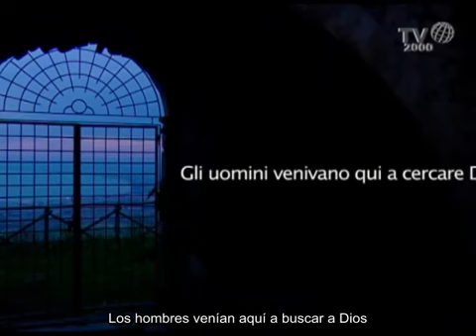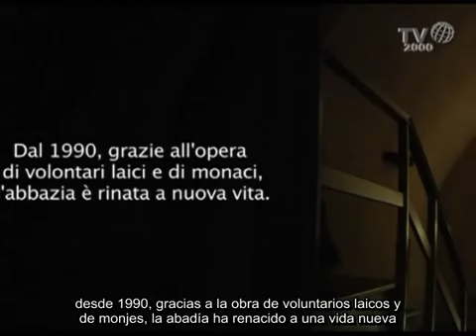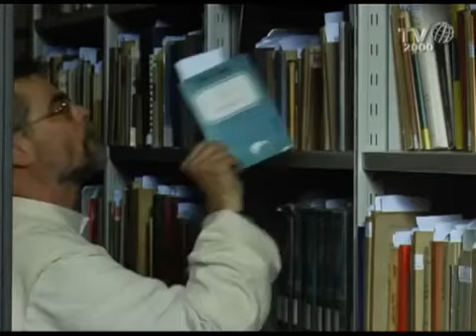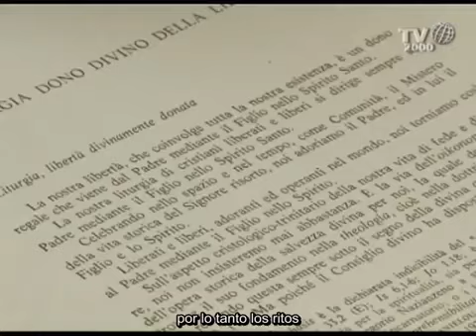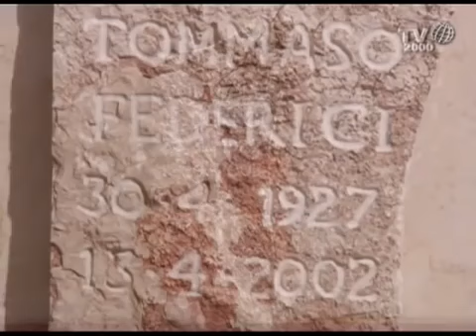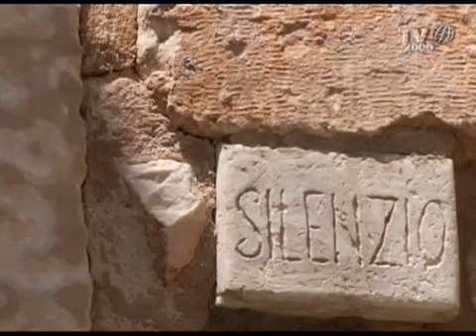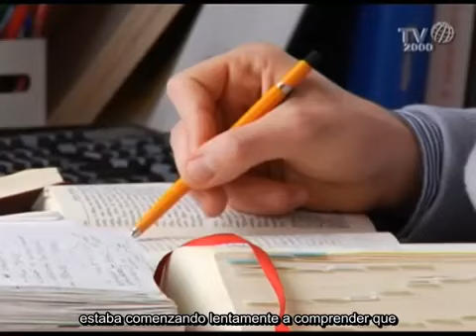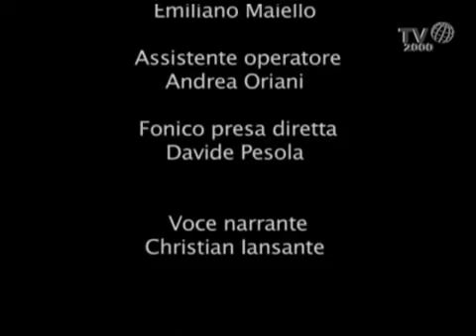Mosteiro Beneditino com Ermidas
O vídeo não tem muita relevância para a vida eremítica, porém por ser um mosteiro muito antigo pode -se visualizar na sua segunda metade do filme belíssimas ermidas onde os antigos eremitas habitavam ou rezavam.